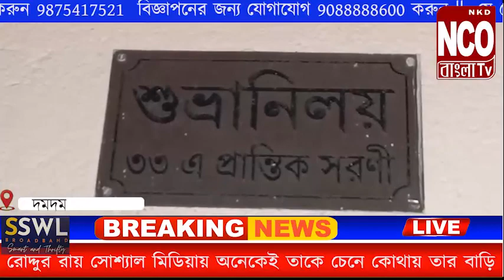রোদ্দুর রায় সোশ্যাল মিডিয়ায় অনেকেই তাকে চেনে কোথায় তার বাড়ি অনেকেই জানেনা এই অজানাকে তুলে ধরব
রোদ্দুর রায় সোশ্যাল মিডিয়ায় অনেকেই তাকে চেনে কোথায় তার বাড়ি অনেকেই জানেনা এই অজানাকে তুলে ধরবো আমরা সবার প্রথমে এই খবরটি সম্প্রচার করে এনসিও বাংলা